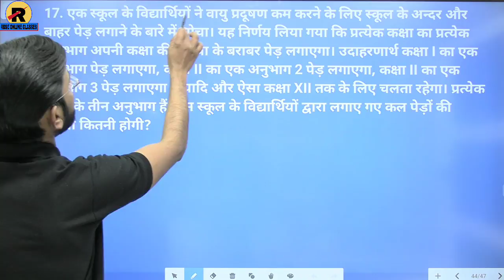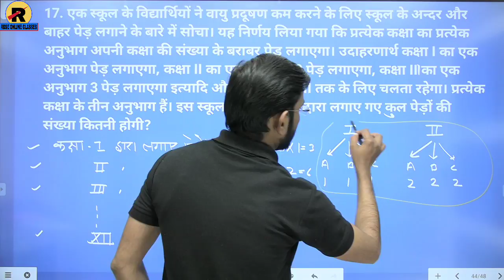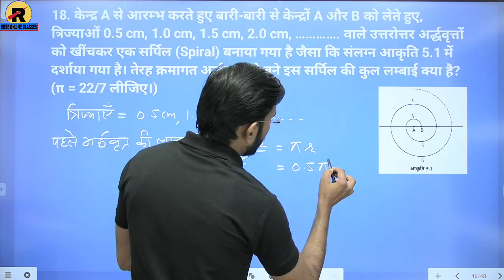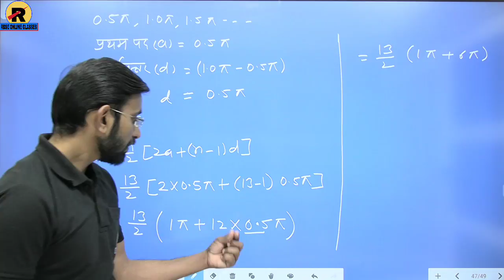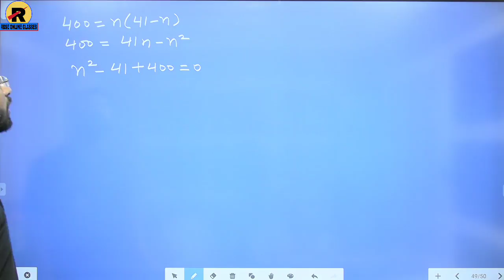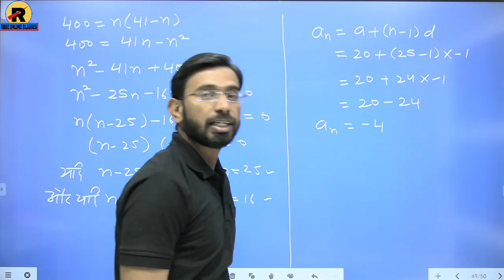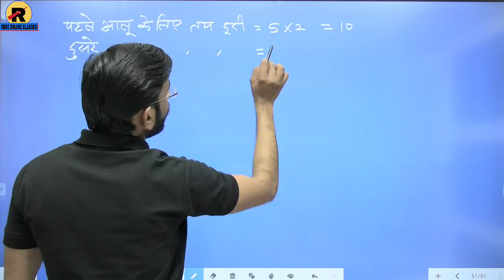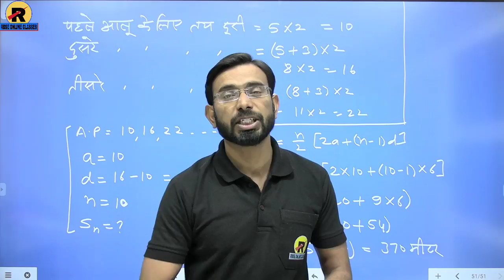NCERT | RBSE | Class 10 Maths Chapter 5 | समांतर श्रेढ़ी | Exercise 5.3 | Part-5